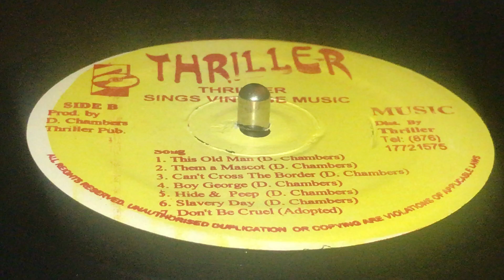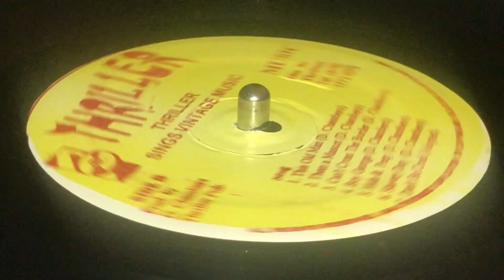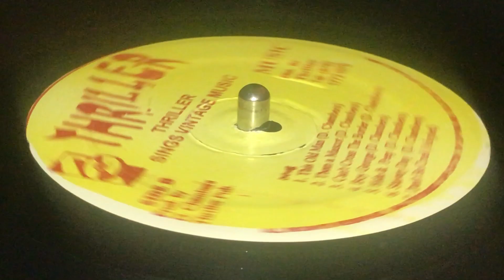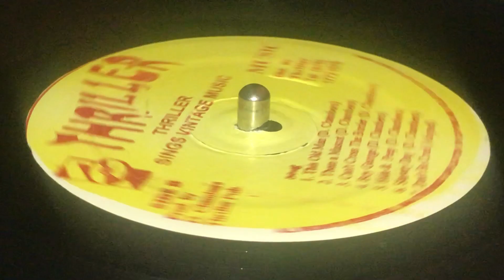THRILLER ~ Them A Mascot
Prod : Ranking Joe ~ THRILLER ~ LP (Original Thriller Golden Old Hits, Early 80's out of Channel One Studio, Thriller Sings Vintage Music, Track B2) ~ 2009 ~ Jamaica ~Arr & Written : Devon "Thriller" Chambers ~ Dist : Thriller Music (Ja), DJ Records (Canada) ~ Backing Band : Sly & Robbie, The Taxi Gang